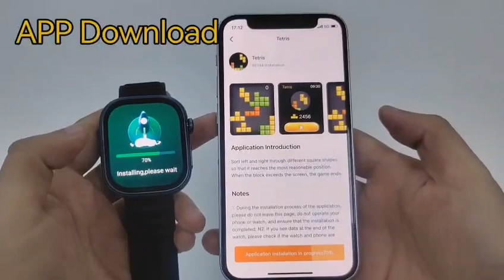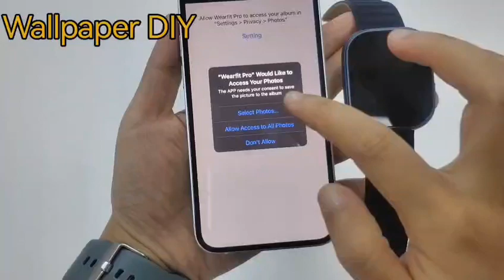Toleda AI Smartwatch with AI customized watchface,Wallpaper DIY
1. Step,Calorie,distance,Time,clock,Selfie Camera,Wrist sense,timer,stopwatch
2. Sleep monitor
3. Message/Call reminder
4. IP68 waterproof
5. App name  is Wearfitpro
6. Continuously HR / HR warning
7. ChatGPT, AI watch face, Wallpaper DIY, Music storage, APP download in watch,Smart island, Gesture control
8. BT Call
9. Password
10. SpO2, Stress, Breath
11. Transparent UI, Split UI
12. Voice assistance
13. DIY watch face,Sport modes